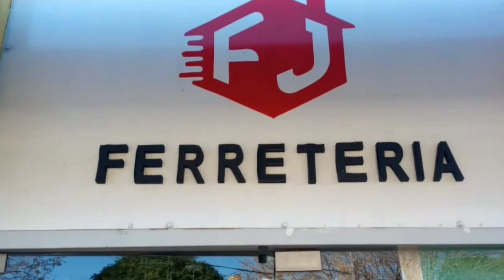LPF. Entrevista a Gaston Torres.